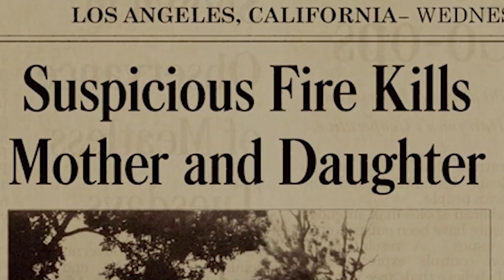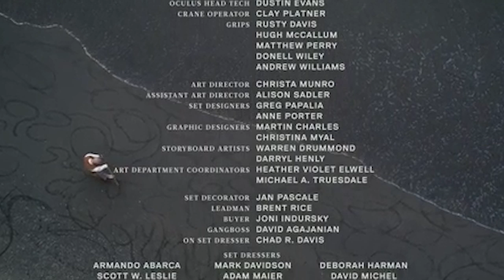Velvet Buzzsaw: Aura of the Artist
In this installment, I'll be talking about a film on Netflix called Velvet Buzzsaw. Now, if you haven't seen the film, I'm going to go ahead and recommend that you watch it before going any further with this video. It's a fun movie. Go watch it.

Okay. Now, just to be upfront, I do think this film is a little uneven. It lacks focus. Though of course I am aware of the irony of criticizing a film that, in some respects, takes aim at the critics. But, nonetheless, I have to say this move is all over the place. In all fairness, it does seem as though Velvet Buzzsaw is thematically ambitious. And I think there is something worth talking about here. So, I don't quite have a fully baked analysis for you this time around, but I do have a few stray observations about the film that I want to share.

If you enjoy my videos, and have a few bucks to spare, please consider supporting me on: